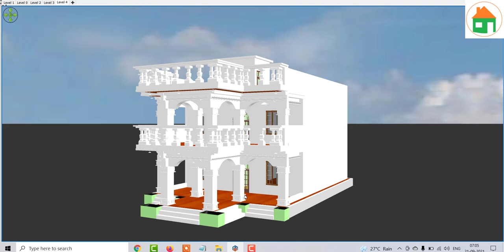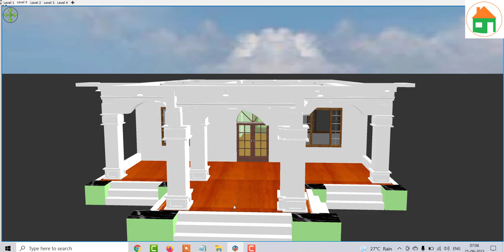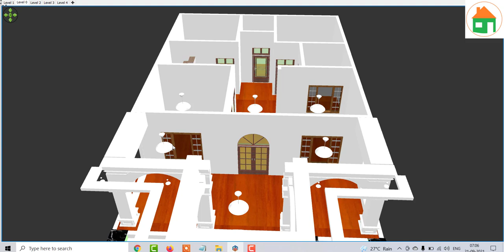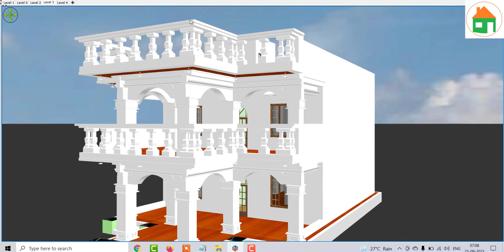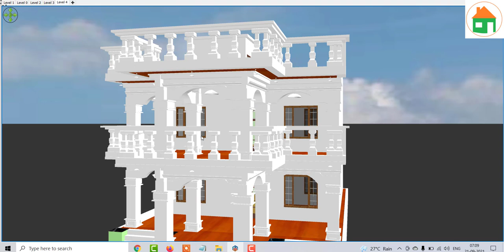1500 SQFT में शानदार कोठी डिजाईन , Kothi Design Under 1500 sqft , Modern Home Design front elevation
1500 SQFT में शानदार कोठी डिजाईन , Kothi Design Under 1500 sqft , Modern Home Design front elevation